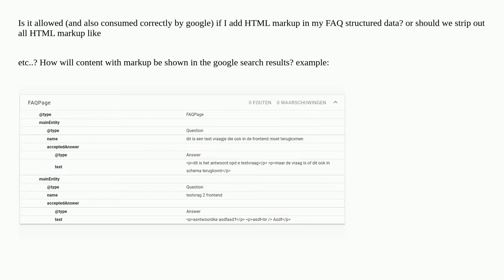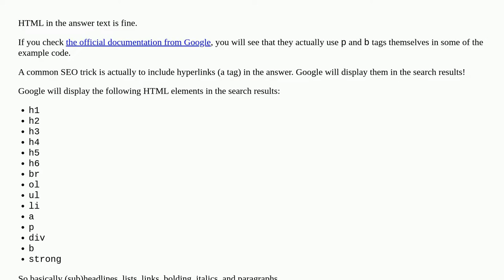HTML markup in (FAQ) structured data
A special thanks goes out to the community